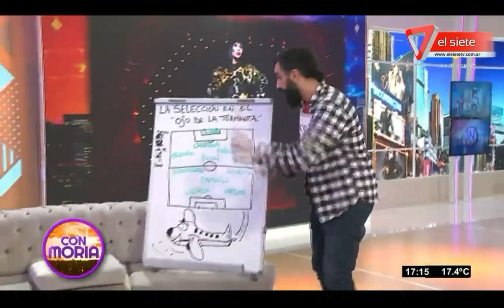Carolina losada hot compilado de incorrectas 2